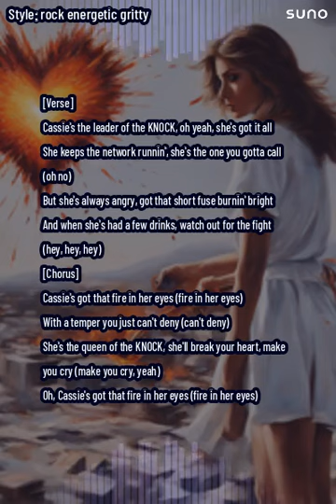Cassie Rock Three 8b9aa27f e7e0 4f95 b202 f59cae30bbe3 0